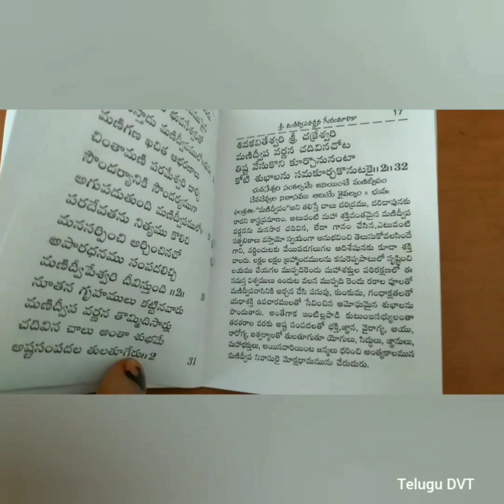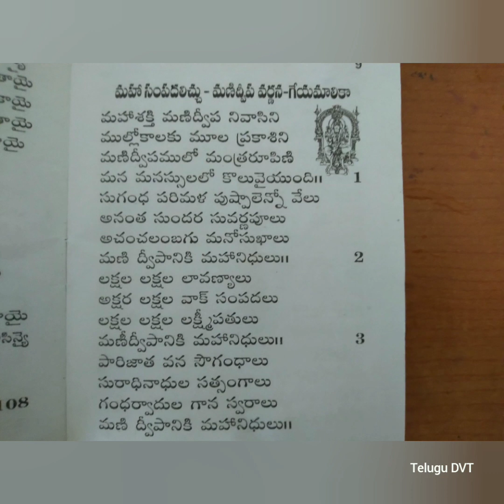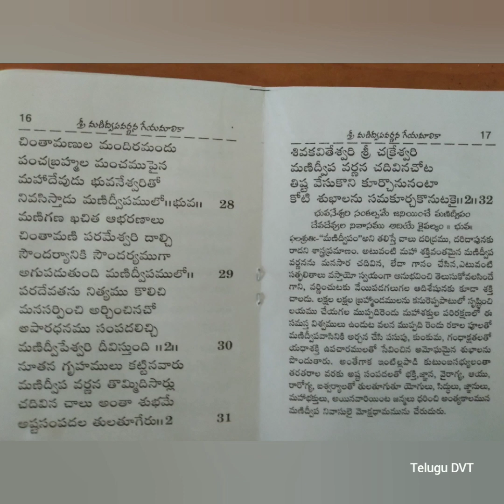చదివినవారికి అంతా శుభము జరిగి అష్టసంపదలతో తులతూగుతారుశ్లోకాలు అర్థము లలితాదేవి#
మణిద్వీపవర్ణన
1. మహాశక్తి  మణిద్వీప నివాసిని ముల్లోకాలకు  మూల  ప్రకాశిని
మణిద్వీపములో  మంత్రరూపిణి  మన మనస్సులలో కొలువైయింది

2.సుగంధ పుష్పాలెన్నో వేలు  అనంత సుందర  సువర్ణపూలు
అచంచలంబగు  మనో సుఖాలు మణిద్వీపానికి  మహానిధులు

3.లక్షల  లక్షల  లావణ్యాలు  అక్షరలక్షల  వాక్  సంపదలు
లక్షల లక్షల  లక్ష్మీపతులు  మణిద్వీపానికి  మహానిధులు

4. పారిజాత  వన  సౌగంధాలు  సురాధినాధుల  సత్సంగాలౌ
గంధర్వాదుల  గానస్వరాలు   మణిద్వీపానికి  మహానిధులు
భువనేశ్వరీ  సంకల్పమే  జనియించే  మణిద్వీపం
దేవదేవుల  నివాసము  అదియే  కైవల్యం

5. పద్మరాగములు  సువర్ణమణులు  పది  ఆమడల  పొడవున  గలవు
మధురమధురమగు  చందనసుధలు  మణిద్వీపానికి  మహానిధులు

6. అరువదినాలుగు  కళామతల్లులు  వరాలనొసగే  పదారుశక్తులు
పరివారముతో  పంచబ్రహ్మలు  మణిద్వీపానికి  మహానిధులు

7. అష్టసిద్ధులు  నవనవ నిధులు  అష్టదిక్కులూ  దిక్పాలకులు
సృష్టికర్తలు  సురలోకాలౌ మణిద్వీపానికి  మహానిధులు

8. కోటి సూర్యులు  ప్రపంచకాంతులు  కోటి చంద్రుల  చల్లని  వెలుగులు
కోటితారకల  వెలుగుజిలుగులు  మణిద్వీపానికి  మహానిధులు

9. కంచుగోడల  ప్రాకారాలు  రాగిగోడల  చతురస్రాలు
ఏడామడల  రత్నరాసులు  మణిద్వీపానికి  మహానిధులు

10. పంచామృతమయ  సరోవరాలు  పంచలోహమయ  ప్రాకారాలు
ప్రపంచమేలే  ప్రజాధిపతులు   మణిద్వీపానికి  మహానిధులు

11. ఇంద్రనీలమణి  ఆభరణాలు వజ్రపు  కోటలు  వైఢూర్యాలు
పుష్యరాగ మణిప్రాకారాలు  మణిద్వీపానికి  మహానిధులు

12. సప్తకోటి  ఘనమంత్రవిద్యలు సర్వశుభప్రద  ఇచ్ఛాశక్తులు
శ్రీ  గాయత్రీ  జ్ఞానశక్తులు  మణిద్వీపానికి  మహానిధులు  ..భువ...

13. మిలమిలలాడే  రత్నపు రాసులు  తళతళలాడే  చంద్రకాంతములు
విద్యుల్లతలు  మరకతమణులు  మణిద్వీపానికి  మహానిధులు

14. కుబేర  ఇంద్ర  వరుణదేవులు  శుభాలనొసగే   అగ్నివాయువులు
భూమిగణపతి పరివారములు  మణిద్వీపానికి  మహానిధులు

15.  భక్తిజ్ఞానవైరాగ్య సిద్ధులు  పంచభూతములు  పంచశక్తులు
సప్తఋషులు  నవగ్రహాలు  మణిద్వీపానికి  మహానిధులు

16. కస్తూరి  మల్లిక  కుందవనాలు సూర్యకాంతి  శిలమహాగ్రహాలు
ఆరు ఋతువులు  చతుర్వేదాలు  మణిద్వీపానికి  మహానిధులు

17. మంత్రిణి  దండిణి  శక్తిసేనలు  కాళి కరాళి  సేనాపతులు
ముప్పదిరెండు  మహాశక్తులు మణిద్వీపానికి  మహానిధులు

18.సువర్ణరజిత సుందరగిరులు  అనంతదేవి  పరిచారికలు
గోమేధికమణి  నిర్మిత  గుహలు  మణిద్వీపానికి  మహానిధులు

19. సప్తసముద్రములనంత నిధులు   యక్షకిన్నెర కింపురుషాదులు
నానాజగములు  నదీనదములు మణిద్వీపానికి  మహానిధులు

20.మానవ మాధవ దేవగణములు కామధేనువు  కల్పతరువులు
సృష్టిస్థితిలయా కారణమూర్తులు మణిద్వీపానికి  మహానిధులు

21.కోటి ప్రకృతుల  సౌందర్యాలు  సకలవేదములు  ఉపనిషత్తులు
పదారురేకల  పద్మశక్తులు  మణిద్వీపానికి  మహానిధులు

22. దివ్యఫలముల  దివ్యాస్త్రములు  దివ్యపురుషులు  ధీరమాతలు
దివ్యజగములు  దివ్యశక్తులు మణిద్వీపానికి  మహానిధులు

23. శ్రీ  విఘ్నేశ్వర  కుమారస్వాములు జ్ఞానముక్తి  ఏకాంతభవనములు
మణినిర్మితమగు  మండపాలు  మణిద్వీపానికి  మహానిధులు

24. పంచభూతములు  యాజమాన్యాలు  వ్యాళసాలం  అనేకశక్తులు
సంతాన  వృక్షసముదాయాలు  మణిద్వీపానికి  మహానిధులు

25. చింతామణులు  నవరాత్రులు నూరామడల  వజ్రరాసులు
వసంత  వనములు  గరుడపచ్చలు మణిద్వీపానికి  మహానిధులు

26. దుఃఖము  తెలియని  దేవీసేవలు  నటనాట్యాలు  సంగీతాలు
ధనకనకాలు  పురుషార్ధాలు మణిద్వీపానికి  మహానిధులు

27. పదునాల్గు , లోకాలన్నిటిపైనా సర్వలోకమను  లోకము  గలదు
సర్వలోకమే  ఈ  మణిద్వీపము సర్వేశ్వరికది  శాశ్వత స్థానం

28. చింతామణుల మందిరమందు పంచబ్రహ్మల  మంచముపైన
మహాదేవుడు  భువనేశ్వరితో  నివసిస్తాడు మణిద్వీపములో

29.మణిగణ ఖచిత  ఆభరణాలు చింతామణి  పరమేశ్వరి  దాల్చి
సౌందర్యానికి  సౌందర్యముగా  అగుపడుతుంది  మణిద్వీపములో

30. పరదేవతను  నిత్యము  కొలిచి  మనసర్పించి  అర్చించినచో
అపారధనము  సంపదలిచ్చి  మణిద్వీపేశ్వరి  దీవిస్తుంది 2...

31. నూతనగృహములు  కట్టినవారు మణిద్వీపవర్ణన  తొమ్మిదిసార్లు
చదివిన  చాలు  అంతా  శుభమే అష్టసంపదల  తులతూగేరు .2...

32.  శివ కవితేశ్వరి  శ్రీ చక్రేశ్వరి మణిద్వీపవర్ణన  చదివిన చోట
తిష్టవేసుకొని  కూర్చొనునంటా  కోటి శుభాలను  సమకూర్చుకొనుటకై
దేవదేవల  నివాసము అదియే  కైవల్యం...భు.

మంగళహారతి

శ్రీ  త్రిపురసుందరికి  మణిద్వీపవాసినికి !
మంగళమ్  జయమంగళమ్  నిత్య  శుభమంగళమ్   !!
ఓంకార  రూపిణికి  హ్రీంకార వాసినికి  శ్రీం ,బీజవాహినికి
ఆపదలు  బాపేటి  సంపదలనొసగేటి  శ్రీనగరవాసినికి  !
వేదాలు  నాదాలు  శిరసొంచి  మొక్కేటి శ్రీ రత్నసింహాసినికి !